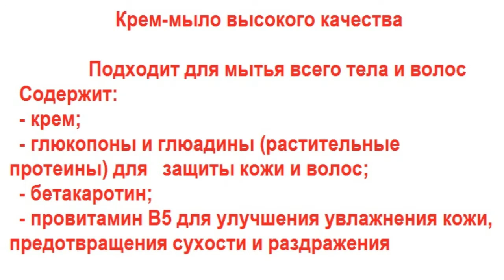Крем мыло ДЛЯ ВОЛОС и ТЕЛА MERIDA SILVA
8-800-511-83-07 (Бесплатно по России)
«ТЕХНОЛОГИЯ» —  многопрофильная  компания, специализирующаяся на комплексном оснащении объектов торговли, предприятий общественного питания и пищевых производств, работающая на рынке профессионального и торгового оборудования.